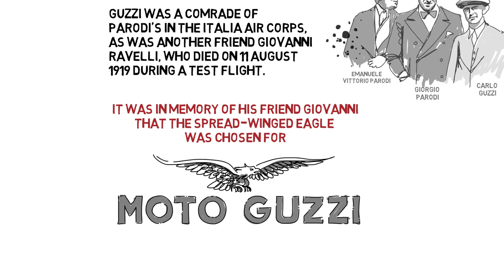A Moto Guzzi Story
A short story of how the eagle came to be part the Moto Guzzi Logo.